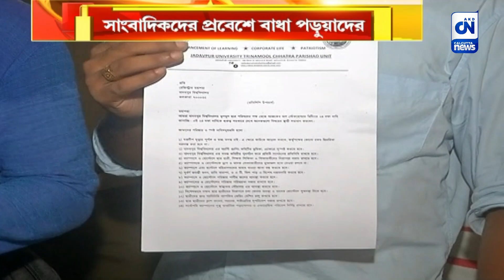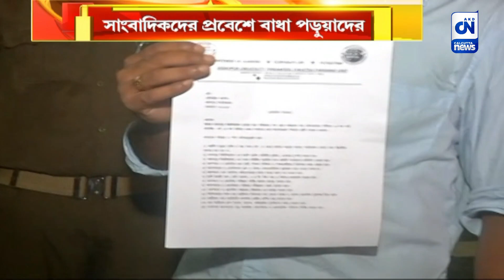সাংবাদিকদের প্রবেশে বাধা যাদবপুর বিশ্ববিদ্যালয়ের পড়ুয়াদের | ক্যালকাটা নিউজ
সাংবাদিকদের প্রবেশে বাধা যাদবপুর বিশ্ববিদ্যালয়ের পড়ুয়াদের

যাদবপুর বিশ্ববিদ্যালয়ের পড়ুয়ার অস্বাভাবিক মৃত্যুর এখনও পর্যন্ত হয়নি রহস্যের কিনারা। জোরকদমে চলছে তদন্ত। এরই মাঝে শুক্রবার বিশ্ববিদ্যালয়ের অল স্টেক হোল্ডারদের সঙ্গে উপাচার্যের বৈঠকে সাংবাদিকদের খবর সংগ্রহে বাধা পড়ুয়াদের। এমনকি সংবাদ মাধ্যমের বিশ্ববিদ্যালয়ে প্রবেশ রুখতে উপাচর্যের কাছেও আবেদন জানায় পড়ুয়ারা।